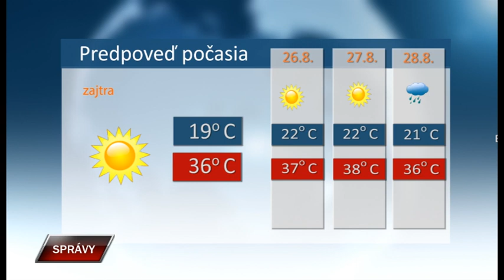Spravy 24 8 2023